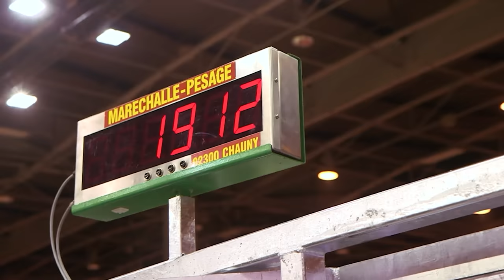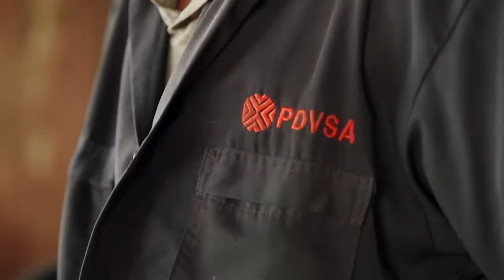Trabajadores Extremos | Los Peores Trabajos Del Mundo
En todo el mundo, hombres y mujeres trabajan en las peores condiciones.

00:00 Los peores trabajos del mundo
00:49 Botswana, pescando en el barro
03:40 Costa de Marfil, buscadores de oro
07:29 Pakistán, transportistas de paquetes
10:21 alrededor del mundo
12:01 Jamaica, recolector de estiércol
15:01 Costa de Marfil, reparador de carreteras
17:12 Guinea Conakry, los pequeños convictos del camino
19:42 Etiopía, portador de sal
22:16 Bután, rompe piedras
24:26 Nepal, constructores de diques
26:09 Etiopía, comedero de hienas
28:38 Sudán del Sur, pastores de ganado
30:36 Francia, ganadero
32:46 Cuba, tabaquera
33:53 Francia, supermercado anfitrión
34:29 Venezuela, tendero
37:17 Perú, montañero pescador
41:48 Venezuela, pescador
43:40 Madagascar, recicladores
46:08 Francia, pescador